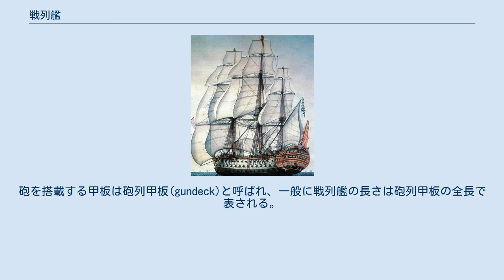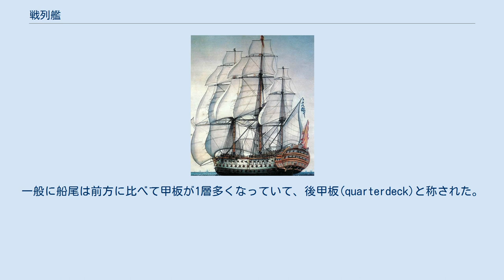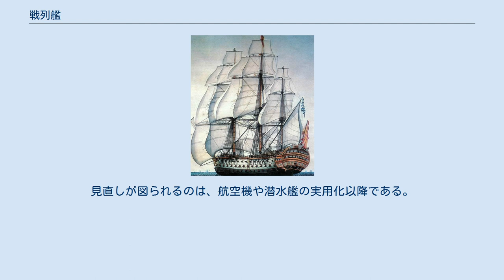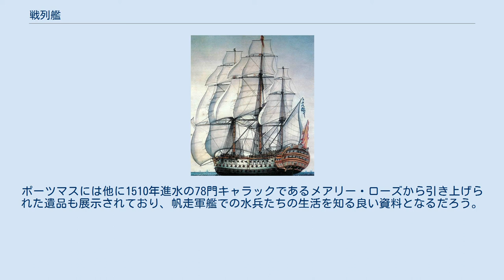戦列艦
戦列艦（せんれつかん、ship of the line）は17世紀から19世紀にかけてのヨーロッパ諸国で使用された軍艦の一種。
その艦隊が単縦陣の戦列（Line of battle）を構成し、同じく戦列を構成する敵艦隊との砲戦を行った。
 アメリカ海軍の120門戦列艦ペンシルベニア 戦列艦の定義は運用組織や時代によって変化するが、概ね木造で非装甲の大砲（舷側砲）を50門以上搭載した3本マストの帆船のことであった。
時代の経過とともに次第に大型化し、搭載門数が増えていったが戦列艦の基本的な配置は1850年ごろまで変化しなかった。
その後蒸気推進の戦列艦が登場するが、10年程度で本格的な装甲艦が登場し、戦列艦に替わって海戦の主役になった。
 上記のように戦列艦は多数の砲を搭載していたが、その数は50門から約140門まで大きな幅があり、規模も多種多様であった。
そのため戦列艦は大きさによって何種類かに分類することができ、砲門数を用いて「120門艦」のように呼ぶ。
例えば、歴史的に最も多用された戦列艦は74門艦であった。
しかし、門数が同じであっても時代や運用国によって設計が大きく異なる。
一般的傾向として多数の艦艇を本国から離れた海域で運用するイギリス海軍では艦の大きさを切り詰め、数的に劣っている大陸国は大型の艦を好む傾向があった。
またオランダ海軍は浅海が主戦場となるため、比較的小型の艦を使わざるをえなかった。
 門数の他の分類としては砲列甲板の数や、イギリス海軍による等級がある。
戦列艦は通常2層か3層の砲列を備えていたが、2層艦と3層艦の性質は大きく異なる。
概ね80門前後が両者の境界線であった。
また等級制度は門数によって戦列艦やより小型のフリゲートを6等級に分類する制度だが、後に4等艦がほとんど使用されなくなるなど実際的な分類とはいえなかった。
 なお18世紀中盤に戦列艦の下限は60門だと考えられるようになり、以後50門艦は通常フリゲートに分類されたが、それ以後も戦列艦として扱われることがある。
またイギリス海軍では1880年代ごろまでに建造された黎明期の戦艦も戦列艦に分類している。
また、ロシア帝国海軍など国によっては弩級戦艦登場以降の主力艦も戦列艦と呼称した,中国では戦列艦は日本語の戦艦に相当する。
本稿ではこれらの艦と用法については詳述しない。
 戦列艦の発達史の中で重要な事柄として寸法規定がある。
これは18世紀前半のイギリス海軍が実施していた艦の大きさを一元的に決定する制度で、結果的にイギリス海軍の技術的発展を大きく阻害することになった。
反対に寸法規定廃止後は第2次百年戦争の影響もあって設計の革新が急速に進み、ナポレオン戦争後も1860年代まで緩やかな発展が続いた。
 戦列艦の元となったのはガレオン船である。
ガレオンは戦列艦に比べて少数、小口径の砲を搭載し、軍用にも商用にも使用されていた。
16世紀半ばにイギリスのジェイムズ・ベイカーが砲門の構造を案出すると帆船に大口径砲を搭載出来るようになり、次第に砲撃戦に特化した構造の戦列艦へと進化していった。
 1653年のガッバードの海戦でイギリス海軍は戦列戦法を使用し、以降双方が単縦陣を作って海戦を行うことが一般的になる。
戦列艦という言葉が出来たのもこの時期であるが、当初の戦列艦は既存の軍艦を改装したものが多く、設計は全く統一されていなかった。
しかし、17世紀終盤に搭載砲を統一しようという試みが始まり、イギリスの寸法規定制度へとつながることになる。
 18世紀初頭、軍艦の設計はすべて各造船所の技師に任されていた。
設計が統一されていないため艦の性能が安定せず、なにより管理上の不都合が多かったのである。
当時最大の海軍国であったイギリスにとって経費の削減は切実な問題であり、このため1706年に寸法規定を導入して戦列艦の大きさを50門から100門の6種類に統一しようと試みた。
しかしこの制度は設計者の権限を大きく制限したため、イギリスの設計技術は重度の停滞期に陥ることとなった。
この制度は何度か改定されながらオーストリア継承戦争後の1750年ごろまでイギリス海軍を縛ることになる。
 一方大陸諸国では戦列艦の大型化が進む。
これは艦体の大型化とともに砲の大口径化も意味していた。
結果としてイギリスとフランス、スペインの同門数の艦はかなり大きさの差ができ、ジェンキンスの耳戦争で実際に交戦すると個艦の戦力の差は明らかとなった。
イギリス海軍は寸法規定に何度か改定を加え、結局撤廃することになった。
 寸法...